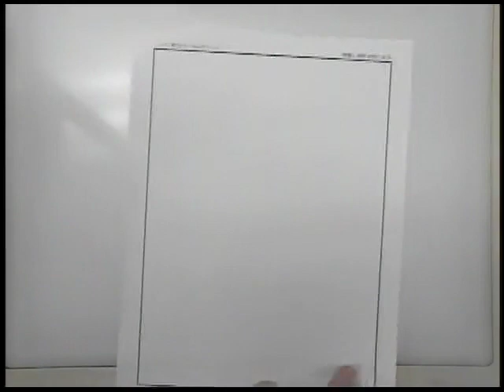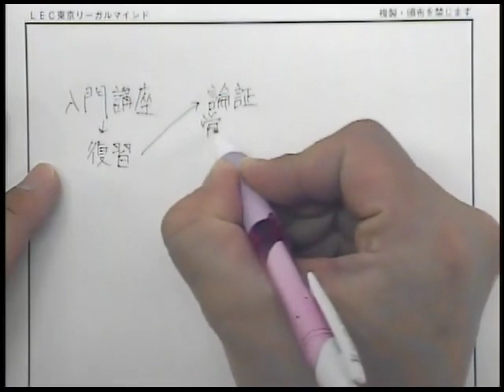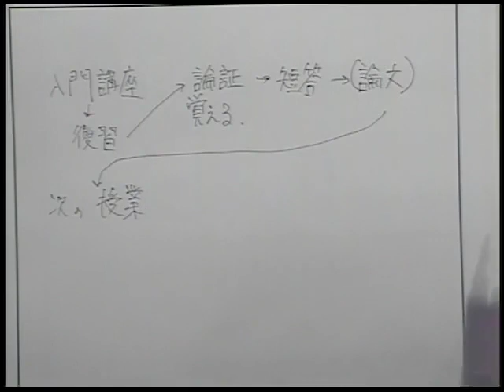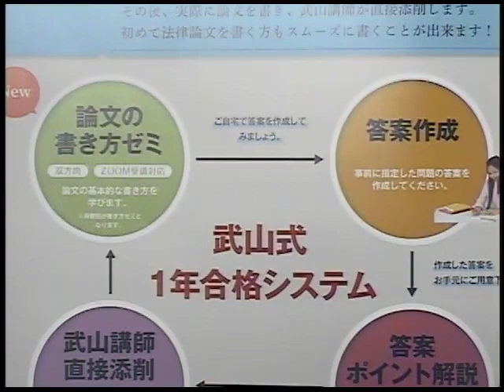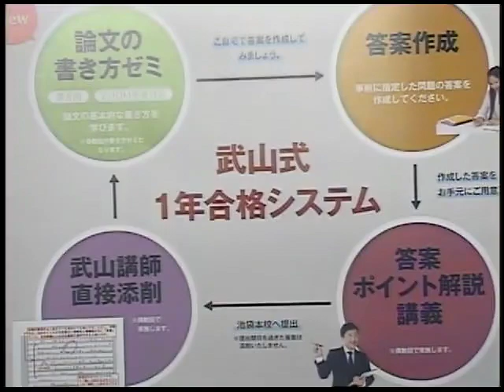【LEC司法試験予備試験】徹底的な個別指導！武山講師の「直接添削オプション」+「論文の書き方ゼミ」で短期合格を目指す！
大学在学中予備試験１年合格者輩出！武山クラス限定の‹講師が直接論文添削›を行う講座が誕生！皆様からのご要望にお答えし、なんと、武山講師自ら皆様の答案を添削いたします。さらに初めて答案を書く方向けの導入講座、「論文の書き方ゼミ」が登場し、さらにパワーアップ！
入門武山クラスの特徴や試験制度等詳しく知りたい方はこちらの動画をご覧下さい